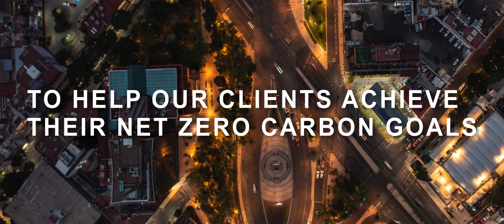Our commitment to Zero Carbon Design 2030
Zero Carbon Design 2030 is a global initiative that engages everyone in Cundall – every office, every discipline and every level – to deliver net zero carbon solutions on all our projects.